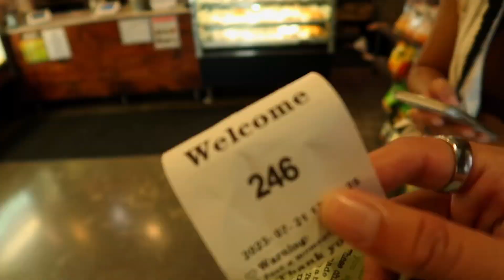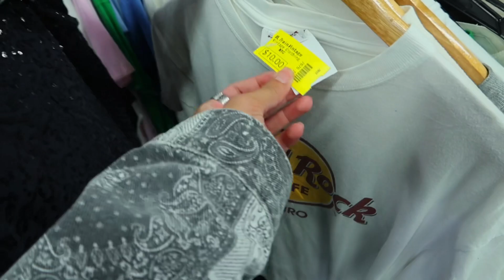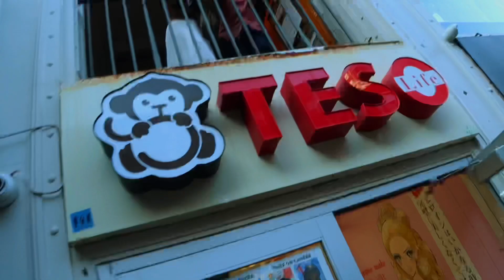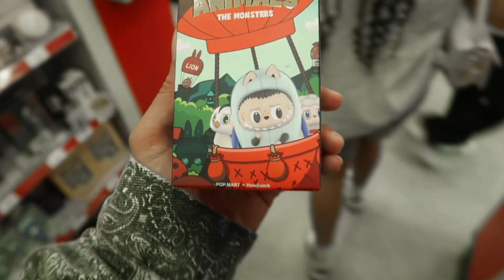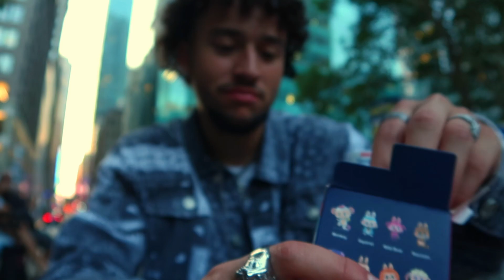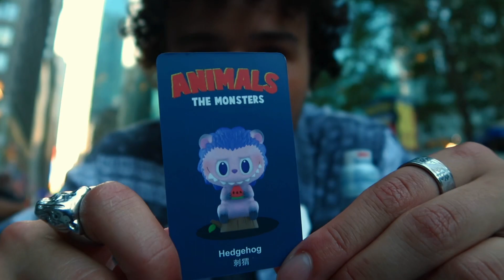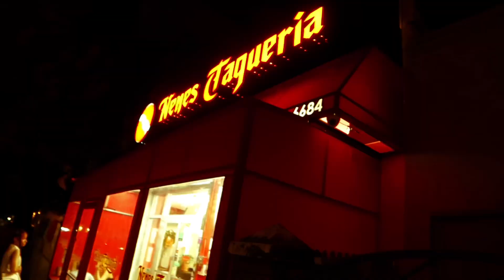THRIFT WITH ME IN NYC ($20 VARSITY JACKETS)